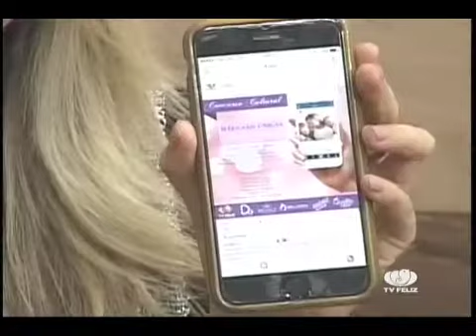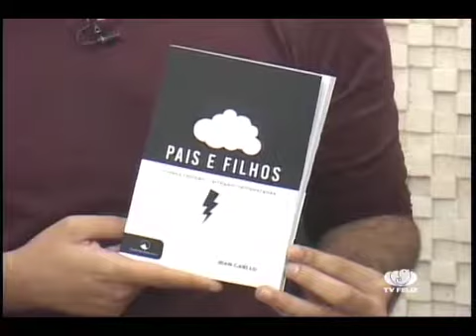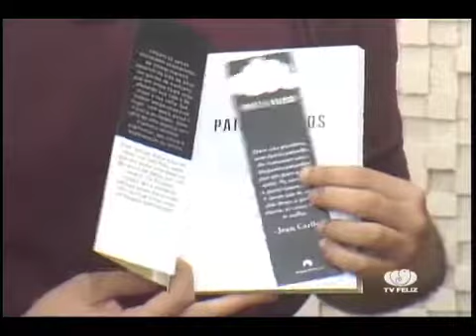Entrevista com escritor Jean Carllo Neves. VOCÊ FELIZ (26/4/2017)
O jovem escritor Jean Carllo Neves divulga o lançamento de seu mais novo livro. Uma obra sobre o amor, família e perdas.